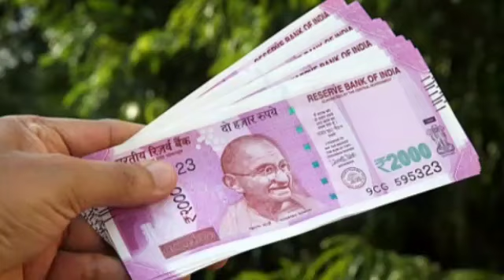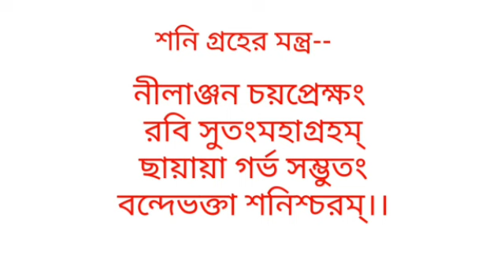ভাগ্য বদলানোর সহজ নিয়ম / খুব সহজে নিজের সমস্যাগুলি দূর করুন / Good luck niye asun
টোটকা টিপস
ভাগ্য ফেরানোর টিপস